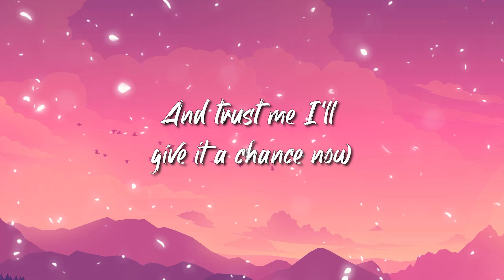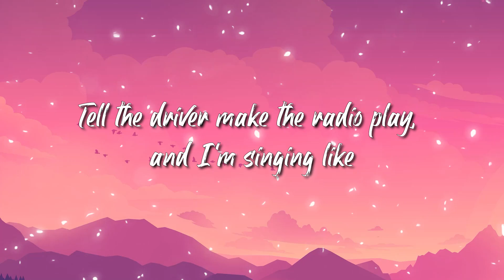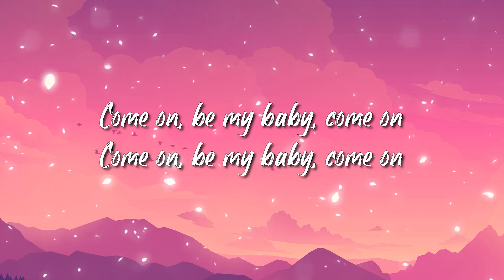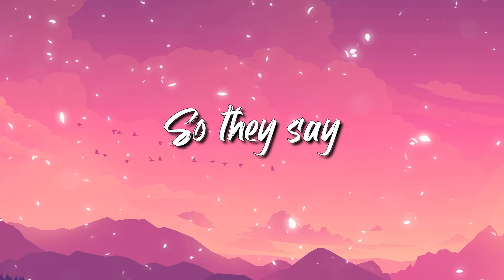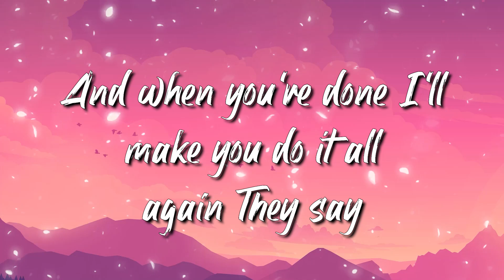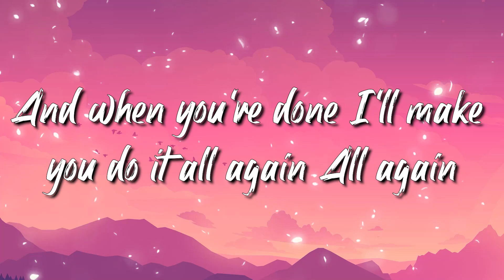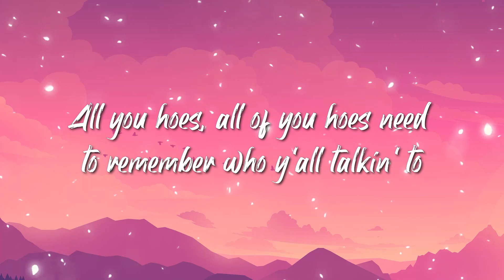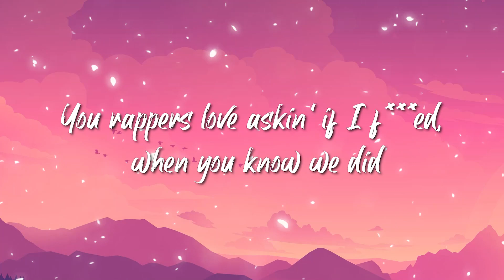Ed Sheeran - Shape Of You (Lyrics) | Tones and I,Drake, 21 Savage,..Lyrics Mix